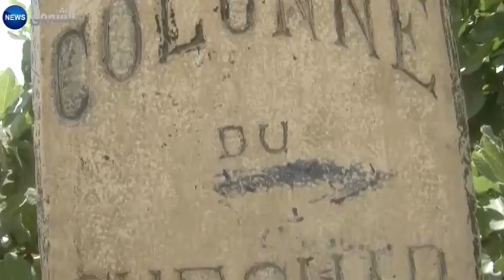خنشلة: تبردقة.. منطقة اثرية وسياحية تبحث عن الاهتمام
تابعوا قناة الشروق الإخبارية على الترددات التالية :
NileSat 12418 H SR:27500 | Hotbirالشواطئ .. قبلة المصطافين و طالبي الرزقd 11623 V SR:27500
أو عبر الوسائط التالية :